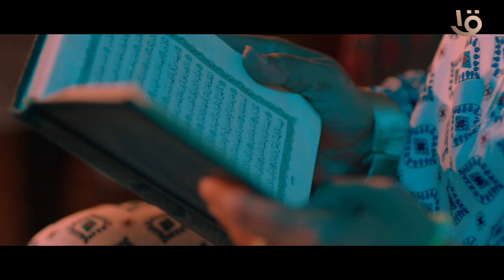الرئيس السيسي: الإنسان المصري صانع الحضارة أكبر وأقوى من تلك المساعي المضللة الكاذبة